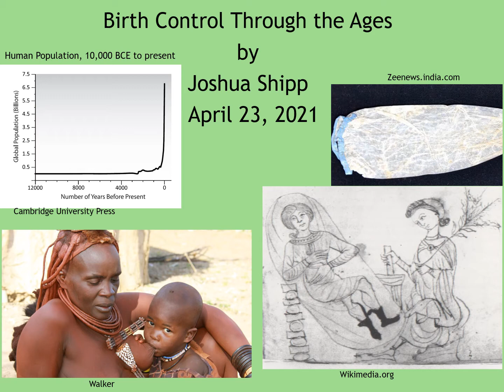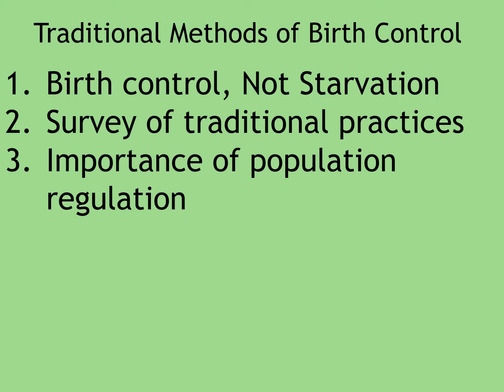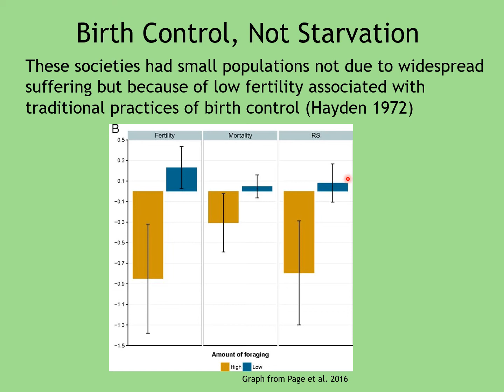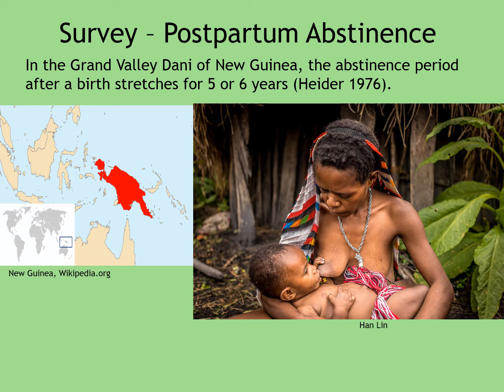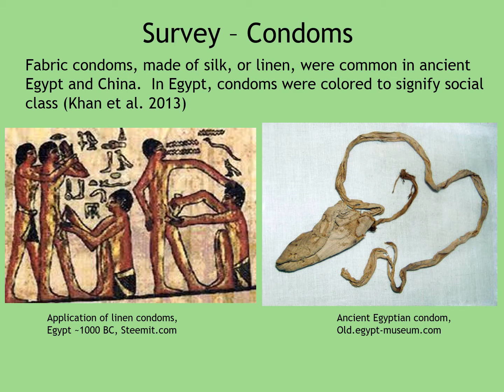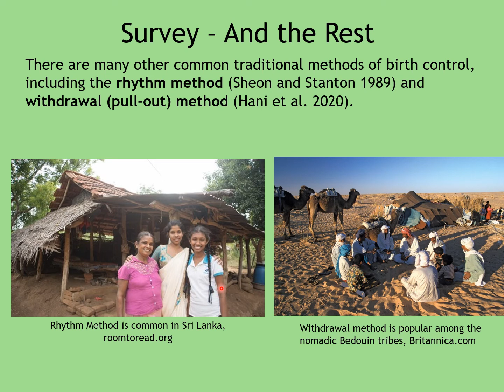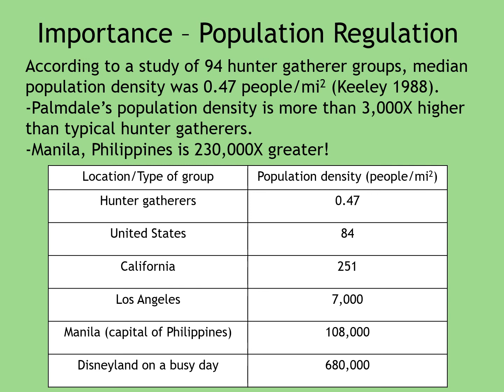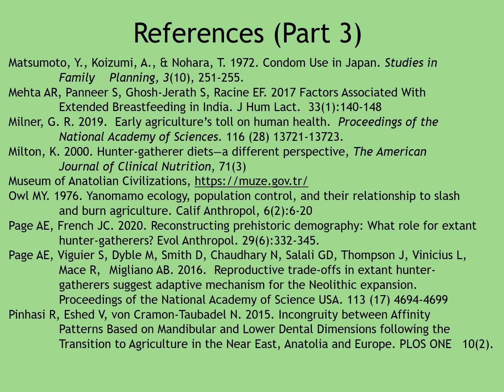Birth Control Through the Ages: The Importance of Population Regulation in Small-Scale Societies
This talk is called "Birth Control Through the Ages" created and presented by Professor Joshua Shipp, biology faculty at Antelope Valley College.  This presentation was given on April 23rd, 2021, to the 3rd Annual Environmental Summit at Antelope Valley College.  In this talk, I give a survey of traditional birth control techniques practiced around the world, primarily by hunter gatherer societies. These techniques were important in regulating population sizes and allowing these groups to live sustainably off of their local resources.  I also discuss how these successful groups should be an inspiration for us today, given our problems related to overpopulation and unsustainability.